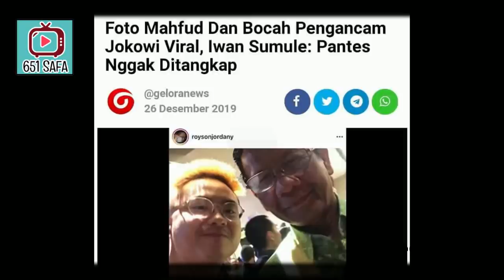WOW SE3KSI ! RJ KRABAT MPUD BEBAS MESKI MAU BUNUH JKW ! GITUUUUU YAAA !